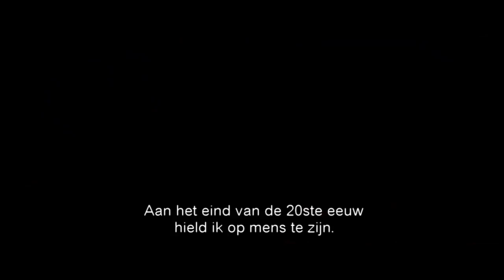20,000 Days on Earth Official Trailer - Filmfabriek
This is the official trailer for the movie 20,000 Days on Earth - FilmFabriek